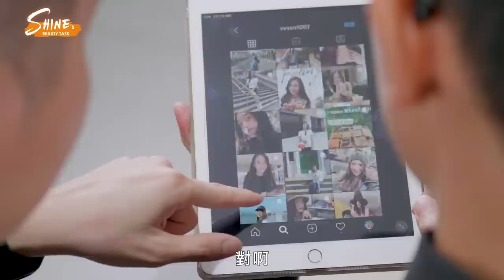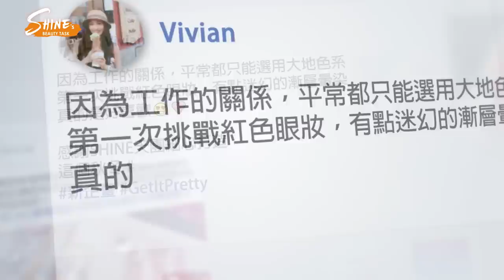SHINE’s Beauty Task EP9 SHINE天團出動! 入秋最令人心醉的「酒釀櫻桃妝」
和炎夏相處了好幾個月，終於要迎來高溫逐漸趨緩、氣候更佳宜人的秋季了，想必大家心情都是有些雀躍的吧？但是面對季節轉換的肌膚問題，還有彩妝流行色也該換季了…換個妝容換個心情，就用讓人心醉微醺的酒釀櫻桃來迎接讓人期待的涼爽秋季吧!

你也有美妝困擾嗎? 一起加入美人會不會社團吧